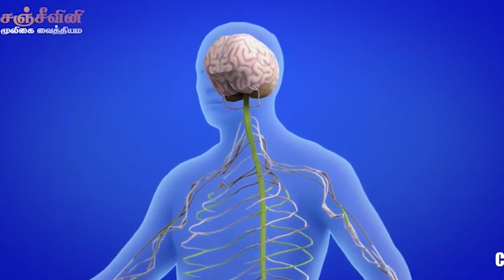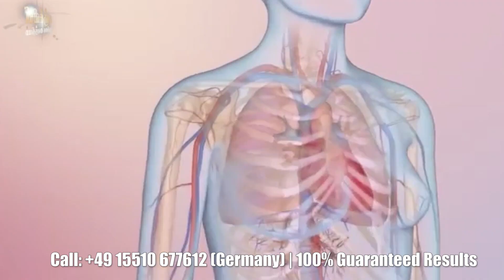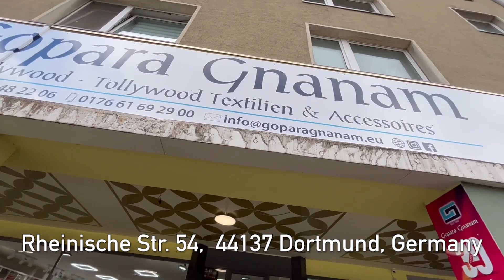ஜேர்மனி: தாய் 2 குழந்தைகள் இறந்த நிலையில் கண்டுபிடிப்பு! 19-05-2023 | Em Thamizh